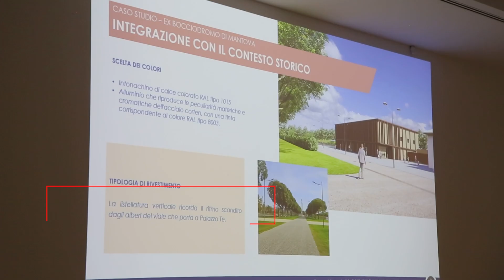Edilizia Sostenibile e Design Creativo : Una Visione Futuristica - Maranello 19 Novembre 2024 Short